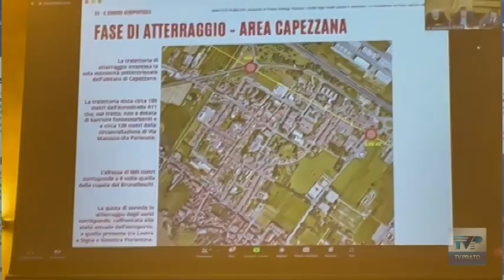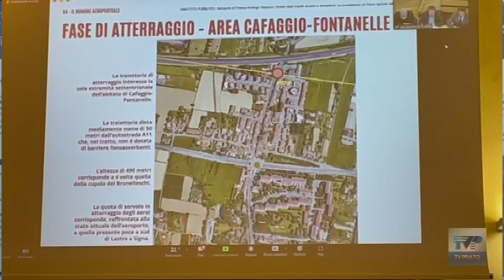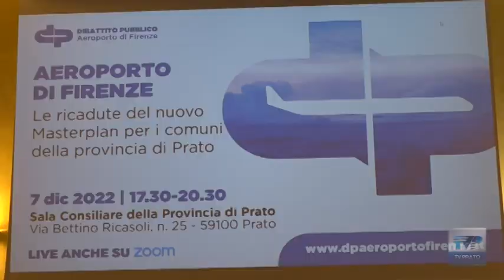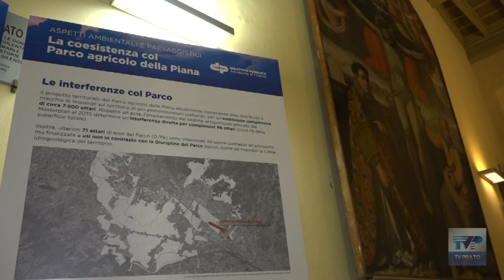Nuova pista di Peretola, il dibattito pubblico è "atterrato" a Prato: oggi l'incontro in Provincia